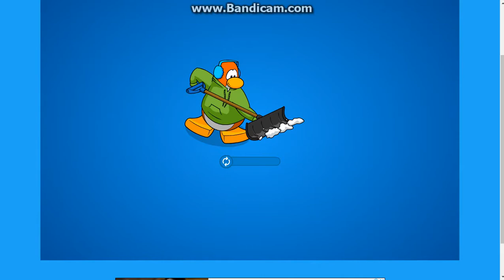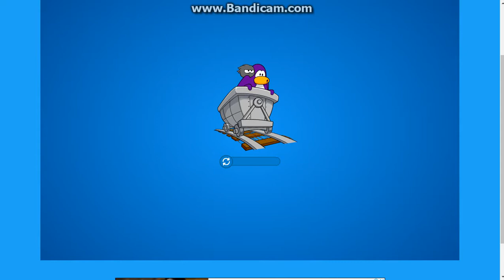Club Penguin Online | Обзор рождественской вечеринки 2019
Club Penguin Online - это воссоздание оригинального Club Penguin. Мы являемся крупнейшим CPPS, с более чем 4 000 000 зарегистрированных пользователей. Мы поддерживаем пользователей, говорящих на английском, испанском и португальском языках, с бесплатным членством - зарегистрируйтесь сегодня в Club Penguin Online!